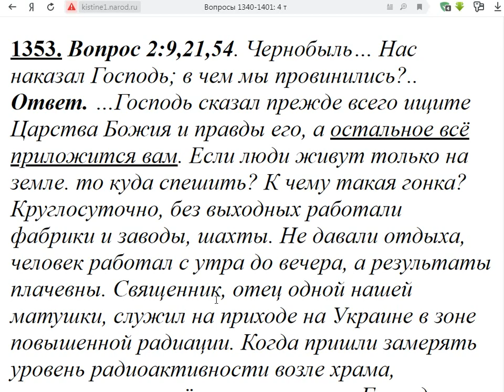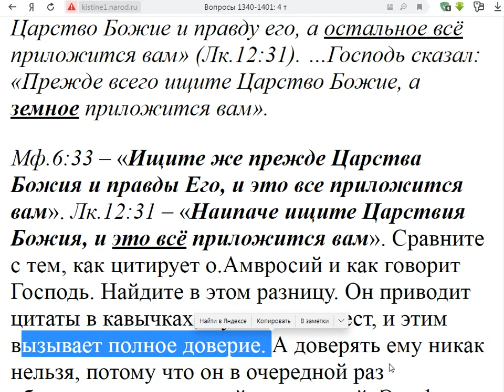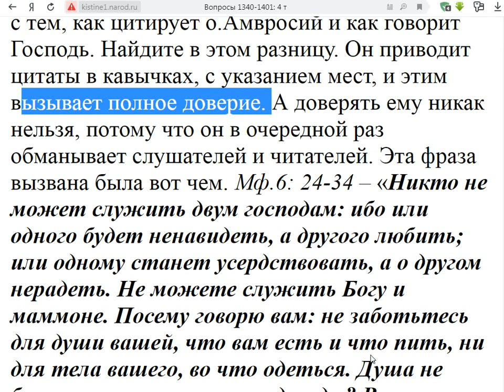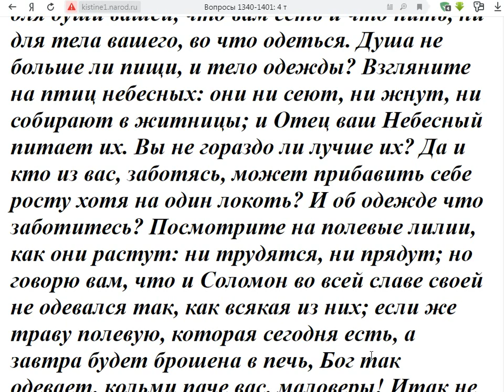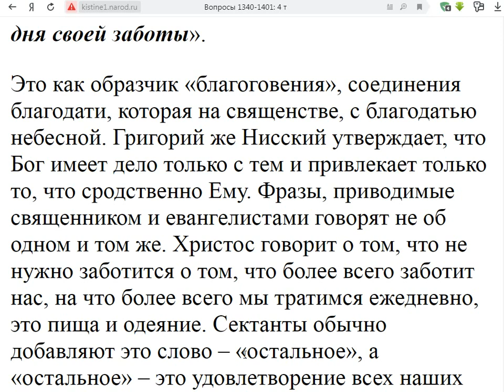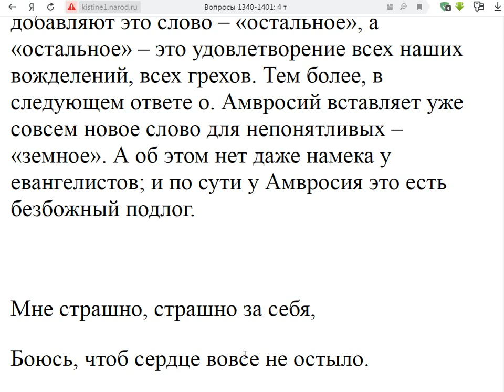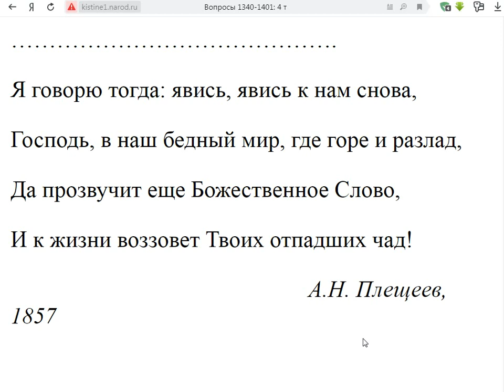1353. Чернобыль. Нас наказал Господь. В чём мы провинились?